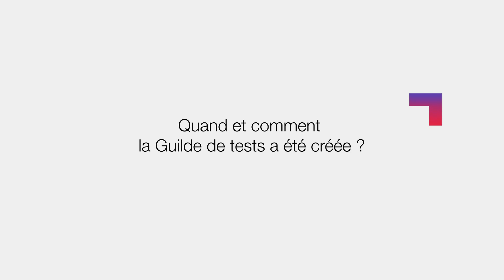CGI x Kiabi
CGI x KIABI : une histoire qui se tisse depuis plusieurs années...

Qu'est-ce que la Guilde Testing Kiabi ? Quels sont les objectifs de cette communauté ? Quels sont les projets à venir ?

Découvrez comment CGI a accompagné Kiabi dans le déploiement de sa communauté de testing avec les témoignages de Julien Roynette, Leader de Guildes chez Kiabi et de notre expert Nabil Boulehrouz.